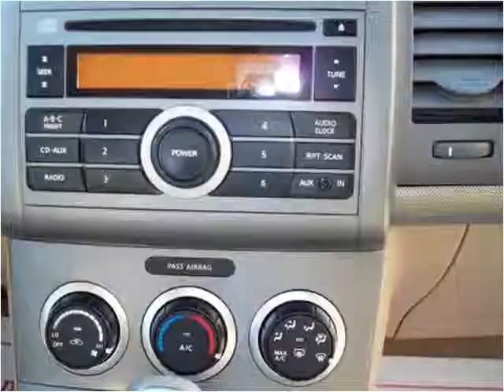2009 Nissan Sentra Used Cars Champaign IL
This 2009 Nissan Sentra is available from Bob Simpson's Autotown.